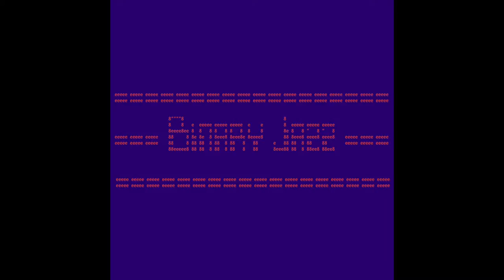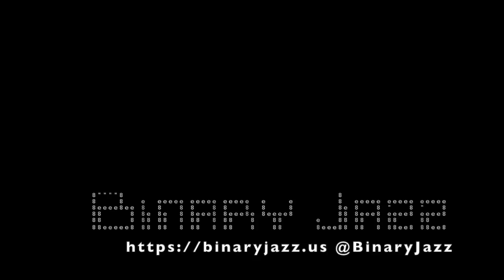Binary Jazz - Episode 1011110: Anodyne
In this episode we officially say "f*** you" to 2020. We also attempt to discuss anodyne, which is the process of colorizing metal, or something to do with airplanes. Also, how is everyone doing? and weird measurements of weight.